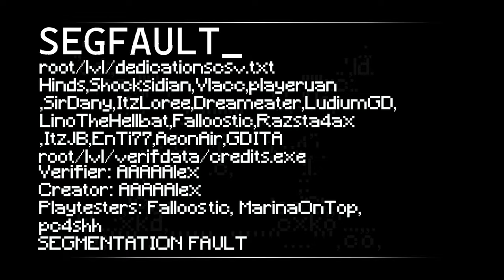[4K] SEGFAULT | AAAAAlex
LEVEL INFO

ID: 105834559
Rating Type: Feature
Coins: 0
Length: 1:04

SONG INFO

Name: -Grind District-
Artist: Waterflame